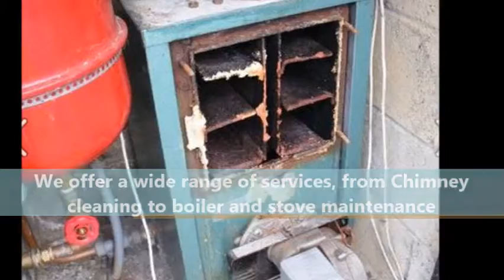Colm's Chimney Cleaning Service